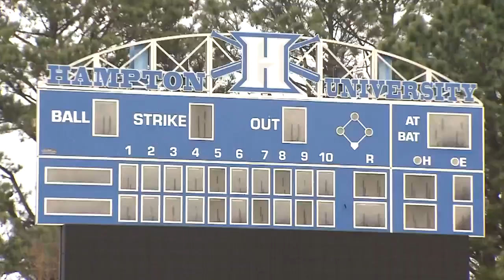Little league phenom Mo'ne Davis begins softball career at Hampton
She became a national celebrity as the first female ever to pitch a shutout in the Little League World Series. These days, Mo'ne Davis has made her home at Hampton University.